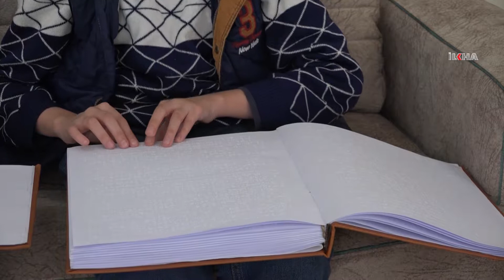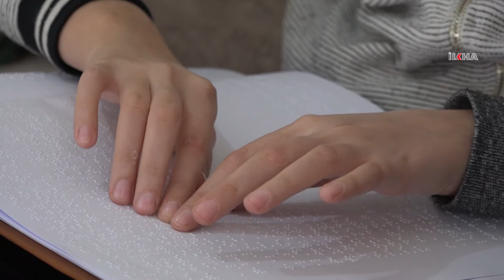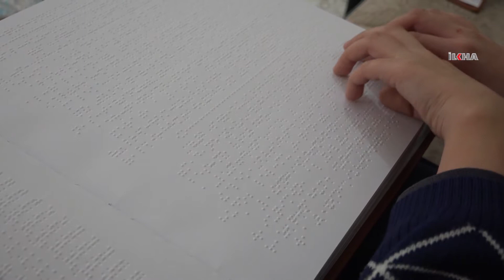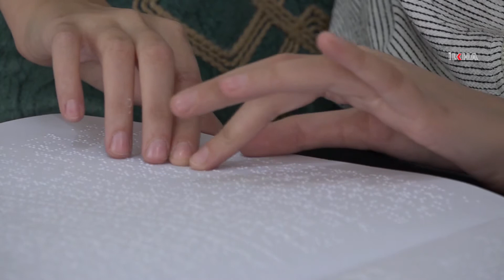​Eşqa xwendina Qur’anê ya xuşk û birayê ku çavên wan nabîne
Li Dyarbekirê kesên ku eşqa hînbûna Qur’ana pîroz a xuşk û birayê ku çavan wan nabînin dibînin xwezîya xwe bi wan tînin.